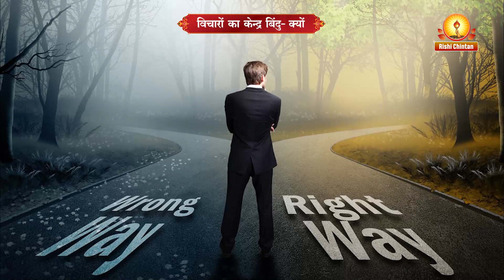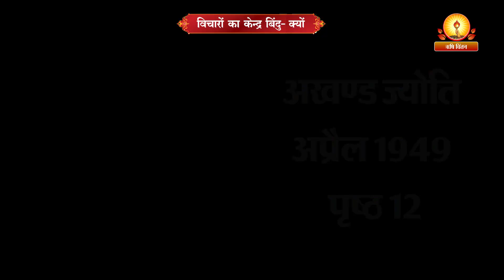विचारों का केन्द्र बिंदु 'क्यों'? | Vichraon Ka Kendra Bindu 'Kyu'? | Rishi Chintan Youtube Channel